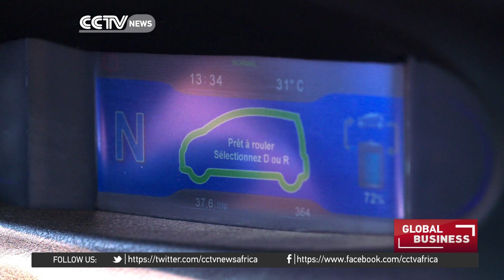All-Africa Games in Congo showcase solar cars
Athletic achievements on the field may well be the major focus of the All-Africa Games tournament in Congo Brazzaville but on the sidelines a fleet of colorful solar energy cars ferrying around participants is also gaining attention. As Mahia Mutua reports, organizers hope showcasing the technology will help increase the adoption of sustainable energy solutions throughout Africa.